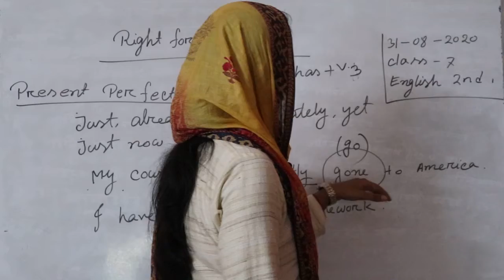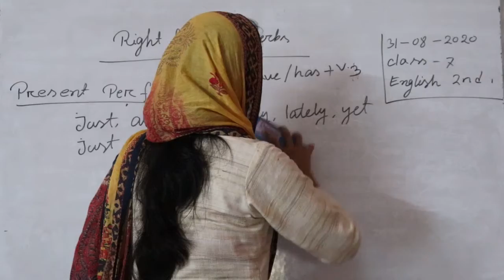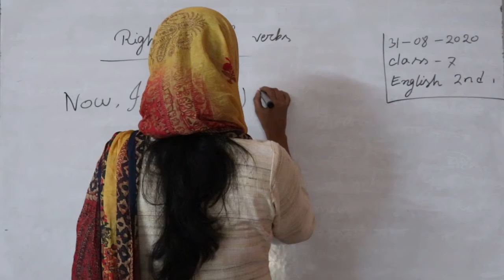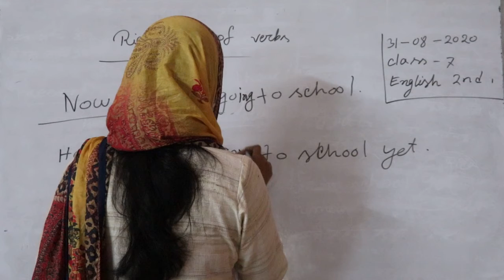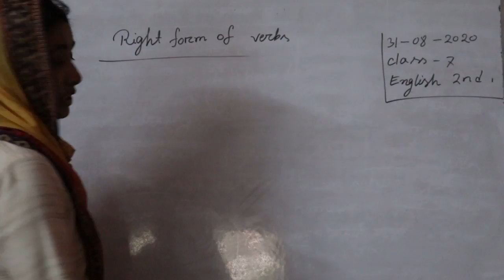৭ম শ্রেনী, ইংরেজী ২য় পত্র, Right form of verb । Shahid Academic School. Birpushia, Tangail